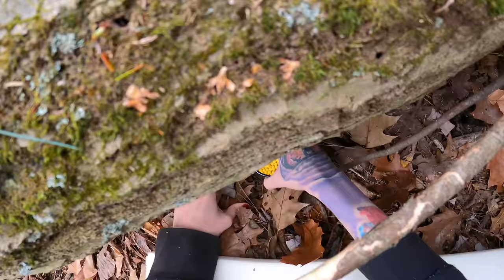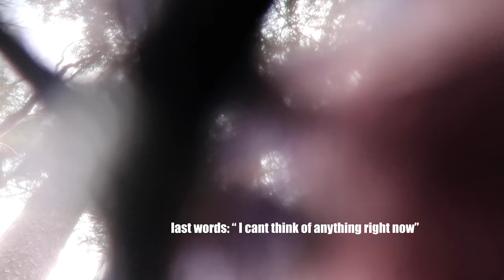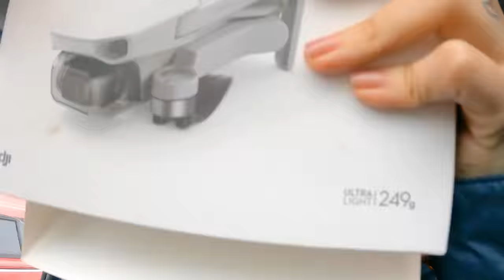back to FARM hick life POV... 🐏 (leaving the city)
Moving out the the city to return to the country... but now what??